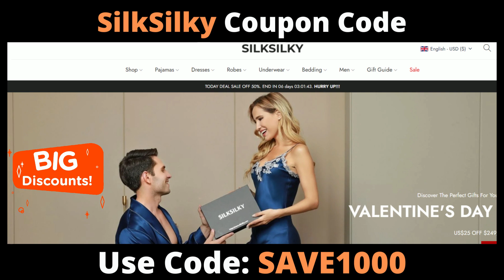Use Code: SAVE1000 | SilkSilky Coupon Code | SilkSilky Discount Code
Copy Code: SAVE1000

 | SilkSilky Discount Code  |
 SilkSilky Promo Code 2022 |
|  SilkSilky Coupon Code

Health Benefits of Silk - Here is a riddle for you to answer. What is cool in the summer, warm in the winter, naturally hypoallergenic and smooth as silk? If you're answer is silk you are correct! Actress Jane Birkin’s mother may have been onto something when she told her daughter, “When you’ve got nothing left, all you can do is get into silk underwear and start reading Proust.”

The power of luxury, the power of silk. The tightly-woven, smooth fibers of silk help keep moisture close to the skin, says Jennifer Peterson, MD, a dermatologist at the Dermatology & Laser Surgery Center in Houston. This is a great beauty tip for those with dry, flaky skin. As a bonus, she says, hydrated, plump skin cells show fewer fine lines (wrinkles!) and more luminosity than dehydrated skin cells.

 | SilkSilky Discount Code  |
|  SilkSilky Coupon Code